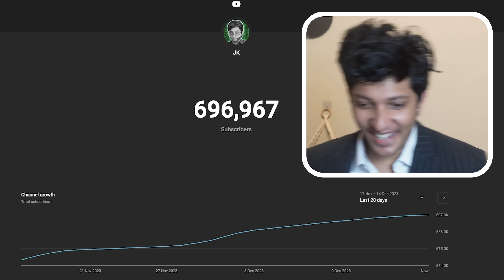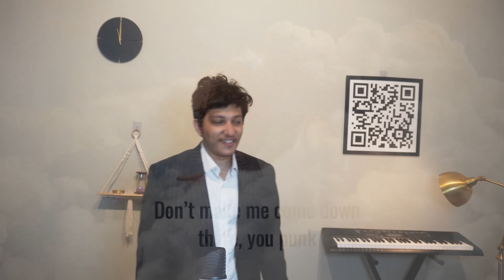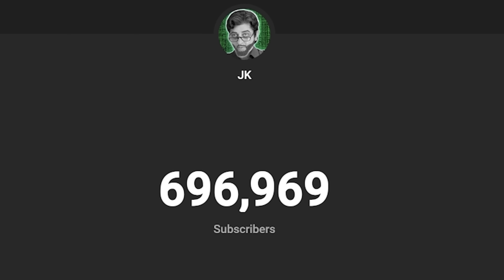696969 SUBSCRIBERS! 🎈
*oRgAsMiC dEaTH*